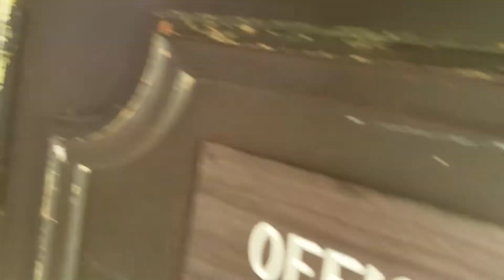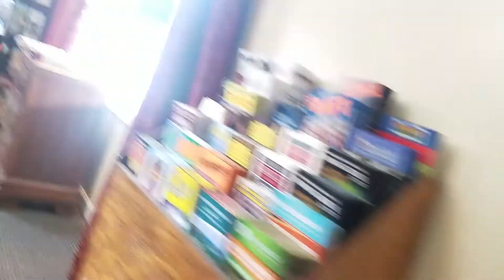Get Me Some SNES...with a RARE game! Video Game Pickup Ep. 64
Two handfuls of SNES video games...with a rare game! That's ALWAYS fantastic! I got this pickup through the Facebook Marketplace. I actually kept some of the common games, because it turns out I didn't have most of them. So I added about 7 games to my collection and I should make most of my money back!

Video game music featured in the this video from the world-famous VOMITRON